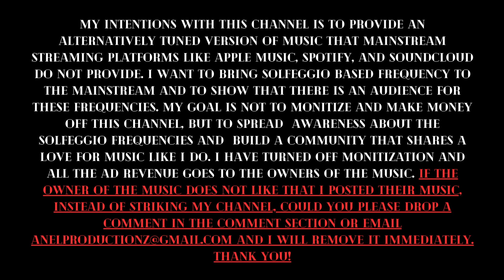J. Cole (528hz) - 7. Runaway